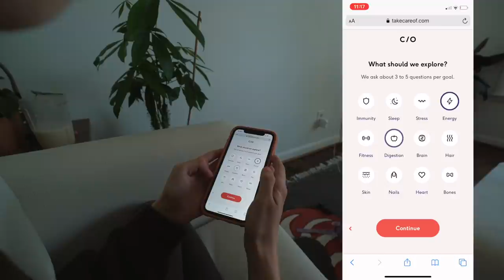Happy Day Vlog! Acai Bowls, Cooking & Self Care 🤩🦋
Stream Emmyn's music!